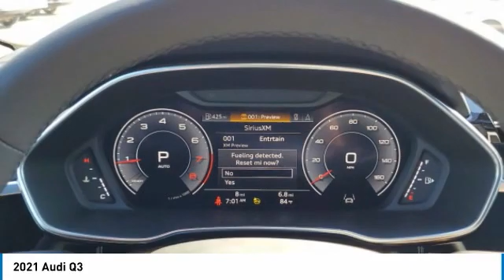2021 Audi Q3 I215087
2021 AUDI Q3 Columbus, OH
Stock# I215087

Byers Imports
401 North Hamilton Rd

This 2021 Audi Q3 S line Premium Plus 45 TFSI quattro features a Chronos Gray Metallic exterior with a Black interior. Factory equipped with an impressive 4cyl, 2.0l, 228.0hp, and an transmission w/driver selectable mode with all wheel drive.

*DESIRABLE FEATURES:* AWD, Rear Camera, Leather, Navigation, Vista Roof, Htd Seats, Apple CarPlay, Blind Spot Monitor, Power Liftgate, SiriusXM, Lane Departure Warning, Bluetooth, Alloy Wheels, Premium Audio. Your 2021 Audi Q3 S line Premium Plus 45 TFSI quattro is one of 6 other models like this in stock Columbus, OH drivers will find available to test drive at our new vehicle showroom in Columbus, OH. This Audi Q3 is perfect for any ones car needs in our neighboring communities of Columbus, OH.

*TECHNOLOGY FEATURES:* This Audi Q3 for sale near Columbus, Ohio includes Steering Wheel Audio Controls, Multi-zone Climate Control, Keyless Entry, Keyless Start, Auxiliary Audio Input, Anti Theft System, Electronic Messaging Assistance, Steering Wheel Controls, MP3 Compatible Radio, Wireless Smartphone Charger, AM/FM Stereo, USB-C port(s).

Byers Audi features a wide selection of new Audi vehicles for sale near Columbus, Ohio. You can also visit us at, 341 N Hamilton Rd Columbus OH, 43213 to check it out in person!

*EXTERIOR OPTIONS:* Power Folding Mirrors, Tinted Glass, Privacy Glass, Auto Headlamp, Spoiler / Ground Effects